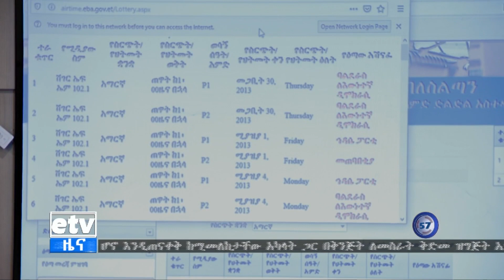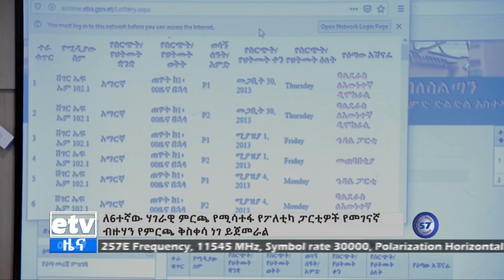በምርጫው የሚሳተፉ የፖለቲካ ፓርቲዎች የመገናኛ ብዙሀን የምርጫ ቅስቀሳ ነገ ይጀመራል፡፡